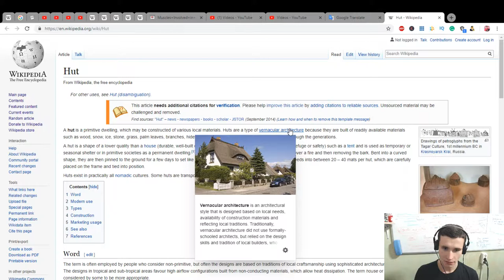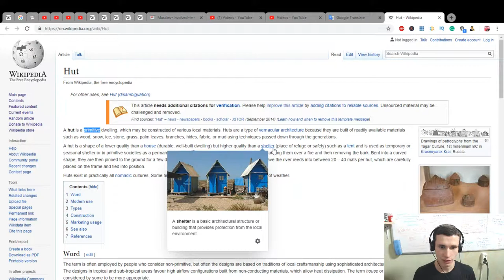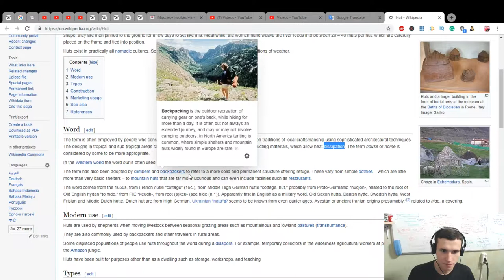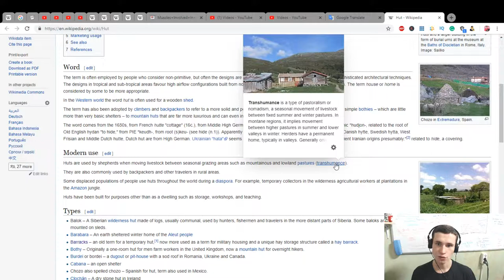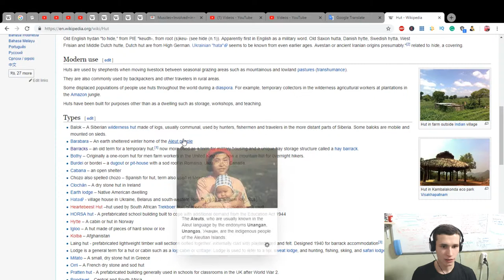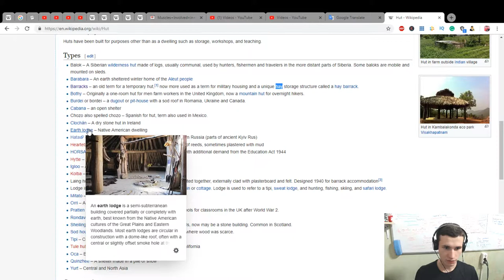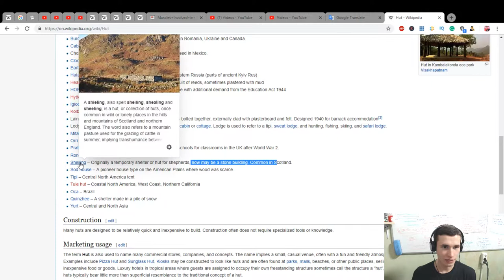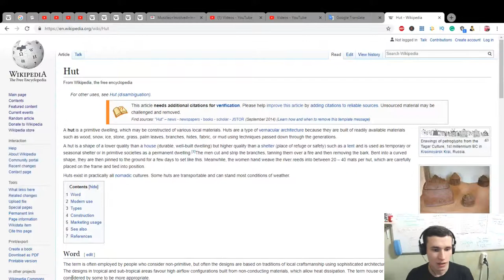HUT | How to learn more English info from Wikipedia article using Retelling tool | EJWiki 9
Thanks :)

F.A.Q.:

1. Why do I learn English?

2. Why do I learn Indonesian?

3. Why am I doing reactions?

4. Why am I making a video?
Self-psychotherapy
Development of my own skills
Autobiography
Self-awareness

5. Why am I learning new skills?

6. According to the results, the language I want to talk mainly?

7. What do I want to get on the total?

8. What do i love?
Communication with people
Dancing
Developing
Singing
Playing music
Speaking
Training
Make new
Playing computer games
Drawing
Having fun